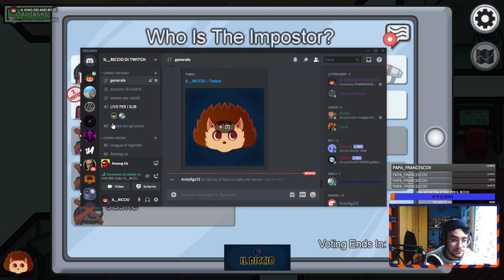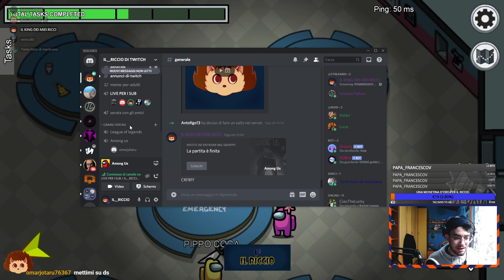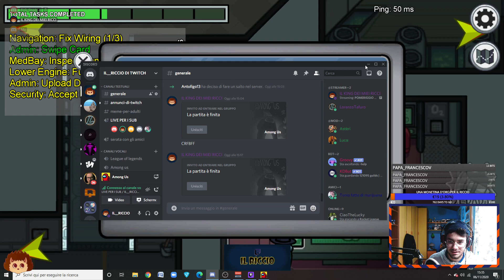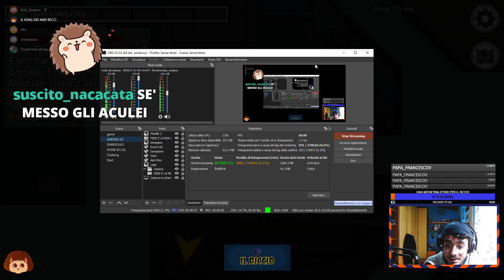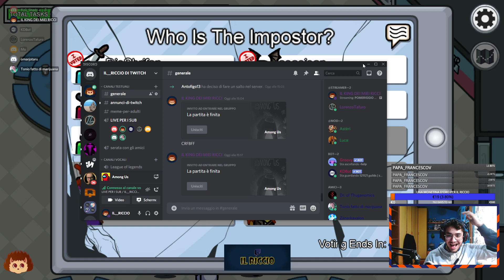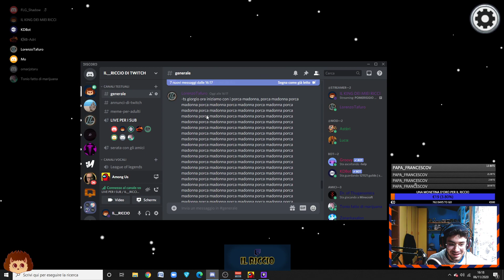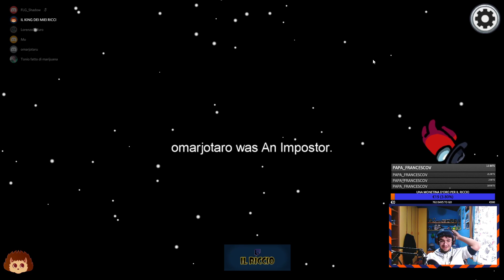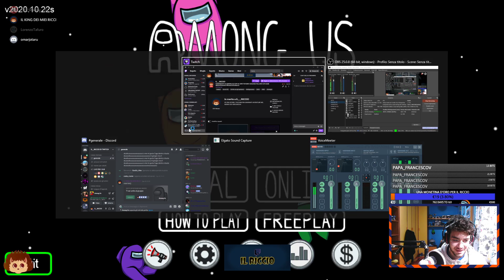POMERIGGIO SU AMONG US CON GLI SPETTATORI!!! (322/400 FOLLOW) (1/15 SUB)